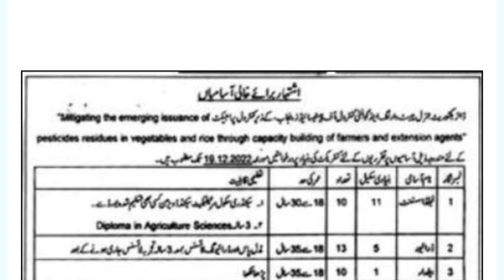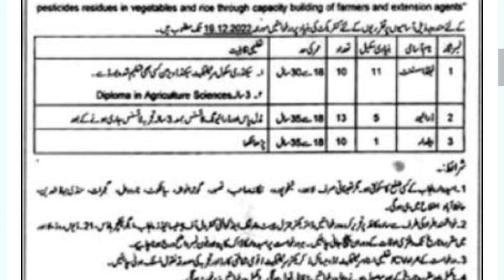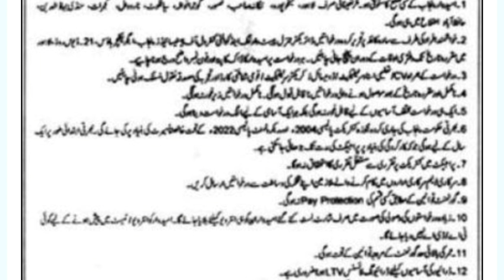Agriculture Department jobs || Lahore Agriculture department jobs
The youtube channel Pakistan daily Jobs is created For Pakistani People. The motive Of Pakistan Daily Jobs is to help People who are searching for Jobs for themselves. We help them With the latest Jobs ads Which are Published In Famous daily Newspapers. We will inform you of daily government and private jobs. We will try to update my channel daily as soon as possible. People can visit this channel

For More details Click Below this link